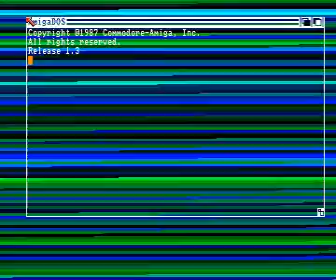hellrun machine cracktro by scoopex for Amiga